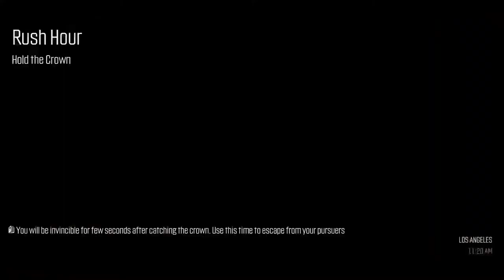gussug63's Live. Summit PVP with Bullinwall1. 2020.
Summit PVP with Bullinwall1, Great fun Racing. 🙂👍🏽🎮🏎🏍⚽🎶